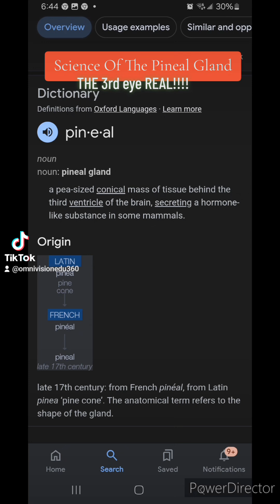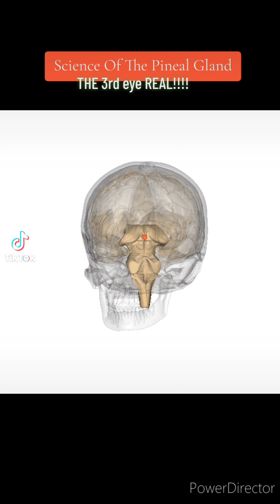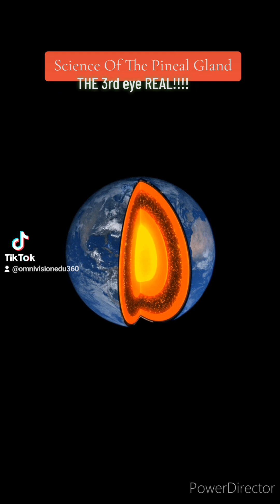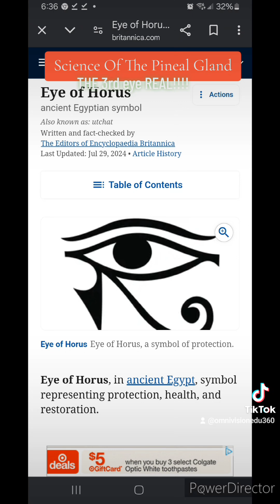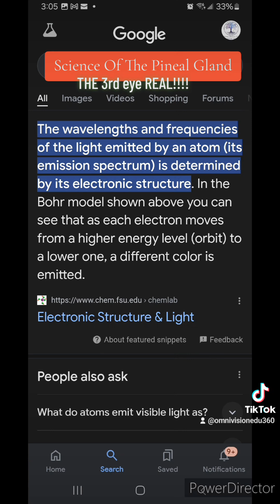THE 3RD (EYE) 09/24/2024 Science Of The Pineal gland ! By :Omni Omnis aka The NTR god BLACK NEWS720